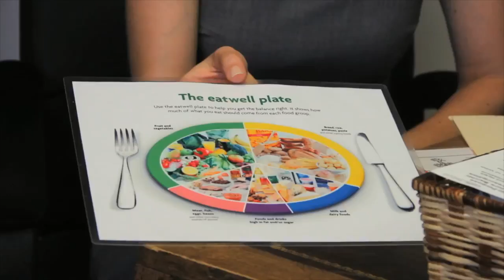Ellen Soderberg - Reel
Film Reel